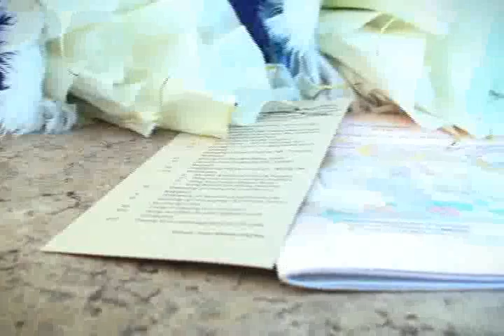Roa - Bright Nuptials @ Camotes Island, Philippines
Roa - Bright Nuptials @ Camotes Island
by
Roland Caranzo - Caranzo Digital Photography & Design
a Cebu Wedding Photographers

Event: WEDDING
Date: December 28, 2011
Couple: Jeff Roa & Kathryn Bright-Escalona Roa
Location: San Francisco, Camotes Island Cebu
Photo: Roland Caranzo
PA: Ronald Laping
Christian John Caranzo
Lemmuel Val Caranzo
Video: Junrey Omagac

MUA: Cielo Diamante

CARANZO DIGITAL SERVICES
- Photography & Video for all... occasions Wedding, Debut, Birthday, Events and etc.

DESIGN SERVICES
- Digital Albums + Album Layout + Printing
- Print Ads materials and promotions
- Invitations
- Corporate Letterhead & Calling Card

WORKSHOP SERVICES
- Photography Workshop
. understanding the Apperture, Shutter & ISO
. Elements of Composition
- Photo Post Process / Photo Enhancement

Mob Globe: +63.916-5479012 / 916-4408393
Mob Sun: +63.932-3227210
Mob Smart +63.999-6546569